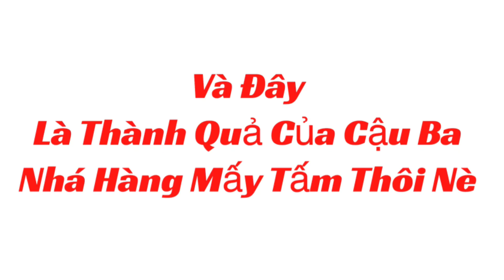Buổi Chụp Hình Hồi Xuân Của Vợ Chồng Ánh Ánh Và Cậu Ba Đức Tiến l Luật Trời l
Đưa cậu Ba đi chụp hình mà cậu ba khó tính nhăn nhó hoài à! Mọi người lấy lại công đạo giúp cho Ánh Ánh đi! Người đâu mà khó tính thấy sợ à!😡 Và mọi người nhớ follow và subcrise kênh của cậu Ba để cậu Ba vui nha cả nhà ơi